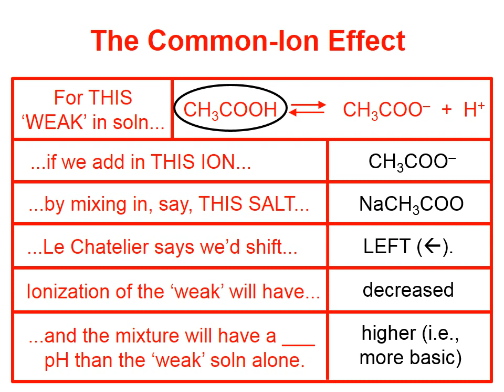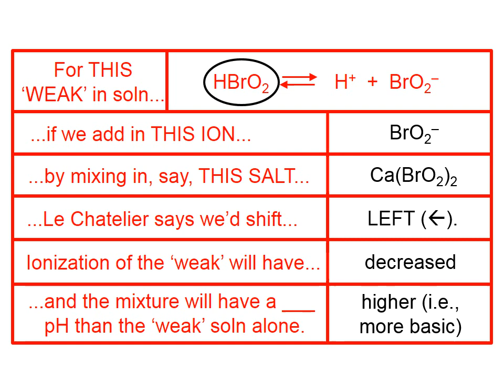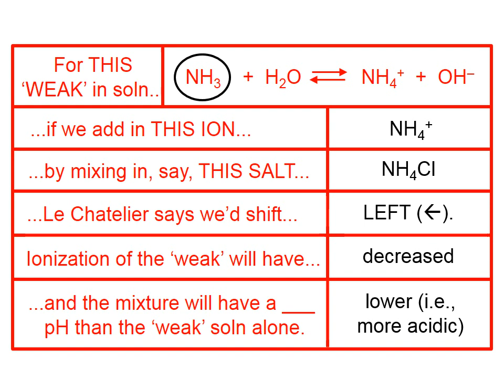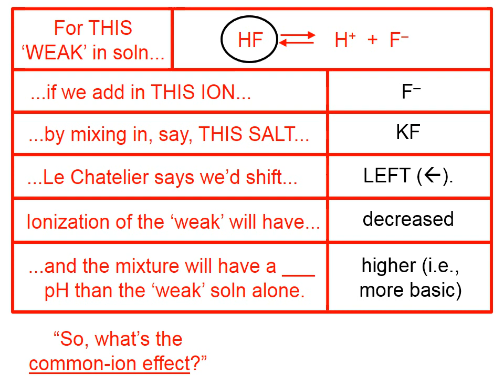1703 Common-Ion Effect (Conceptual)